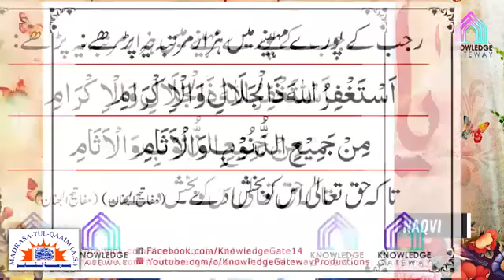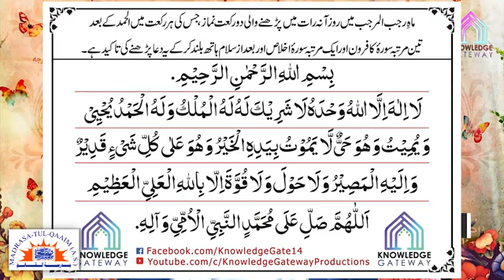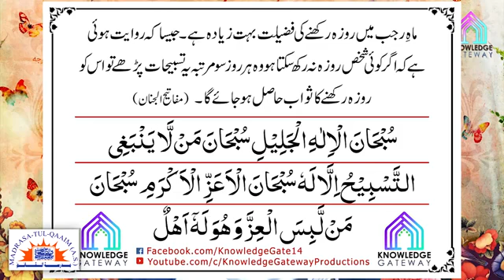چوبیسویں رجب کے اعمال